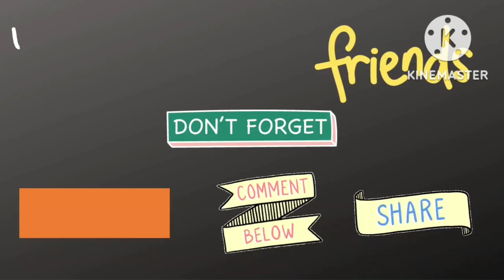Crochet Christmas Ornament Mini Hat | santa hat |Beginner's Freindly